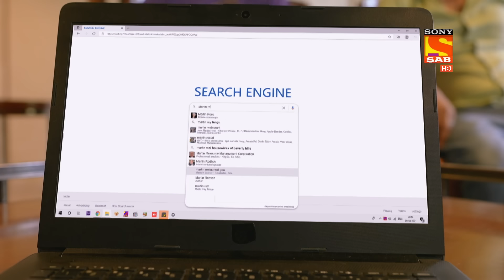Hero - Gayab Mode On - Ep 124 - Full Episode - 1st June, 2021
Episode 124 : Veer Reunites With The Ring
 Veer informs Shivaay that he has rescued everyone including Bantu from the illusion smoke.Shivaay then cautions Veer that he will attacked by the Asur clan and now is the right time to reunite with the ring .Veer feels he is still not in connect with the ring but Shivaay asks Veer to check his pocket and Veer finds the ring to know more watch the full episode